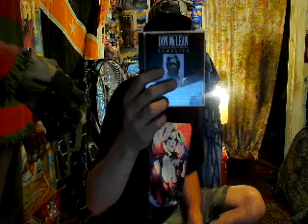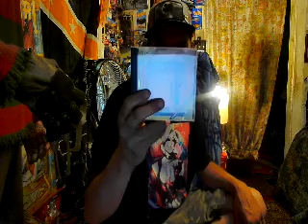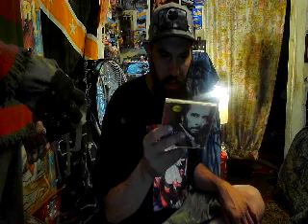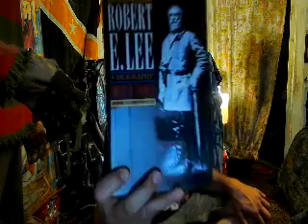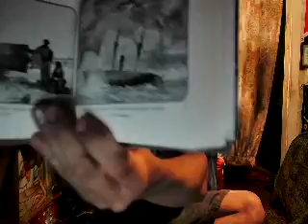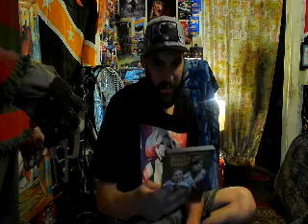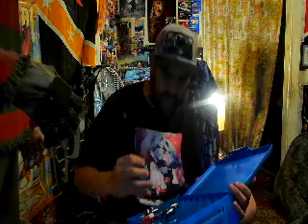Flea market, Yard Sale, and Thrift Store finds epsiode 12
Episode 12 is here y'all. enjoy!